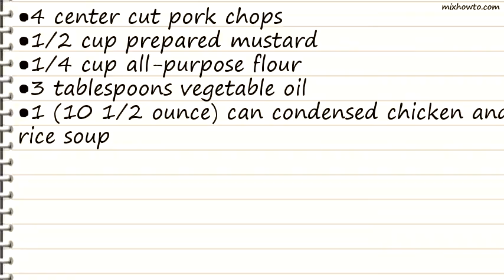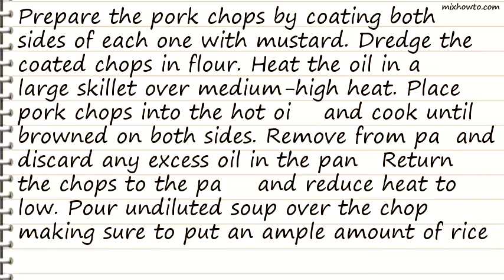Recipe Pork Chops German Style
INGREDIENTS:
●4 center cut pork chops
●1/2 cup prepared mustard
●1 (10 1/2 ounce) can condensed chicken and rice soup